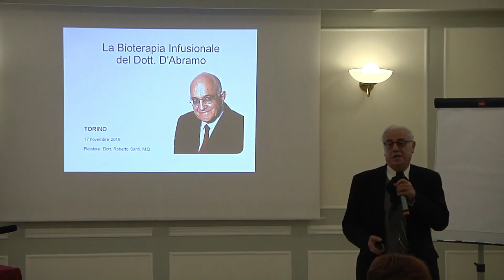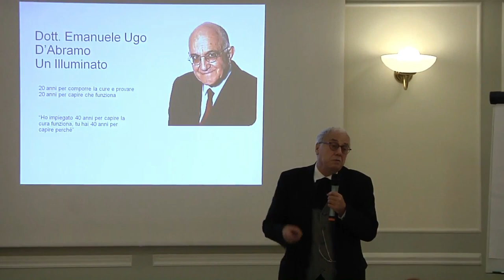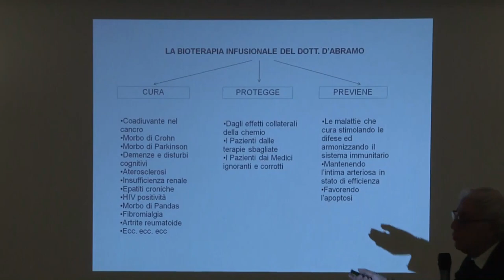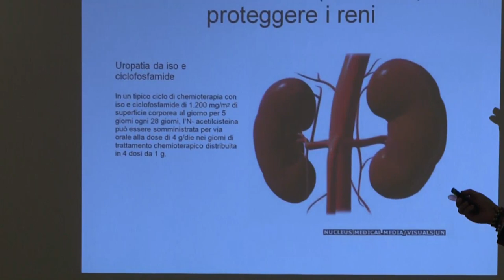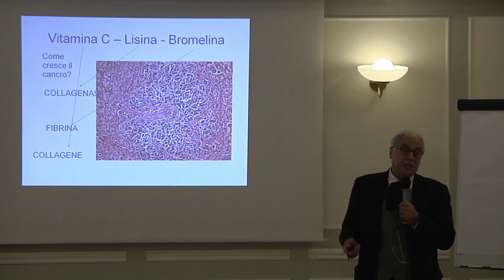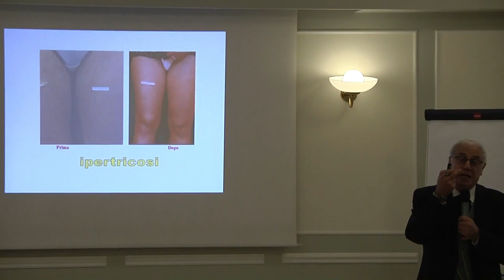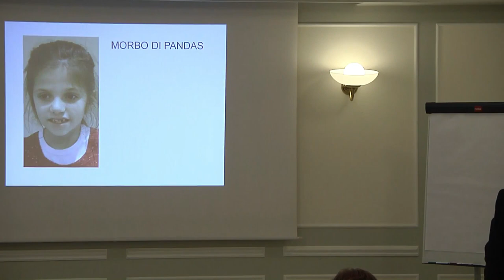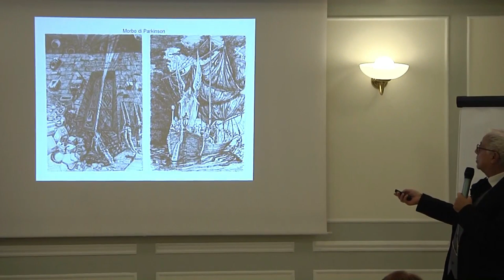Domenica 17 novembre 2019 - Dr. Roberto Santi, bioterapia infusionale del Dottor D'Abramo